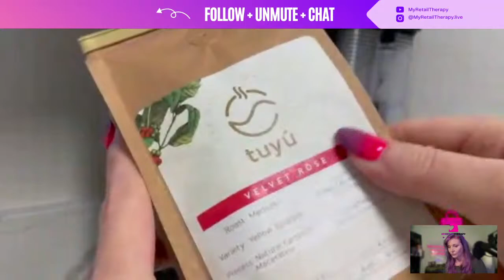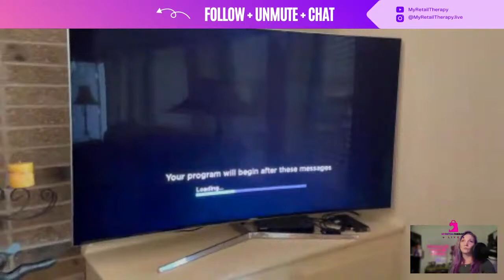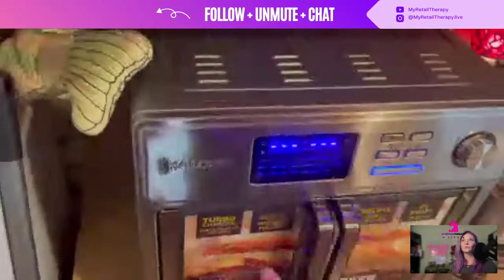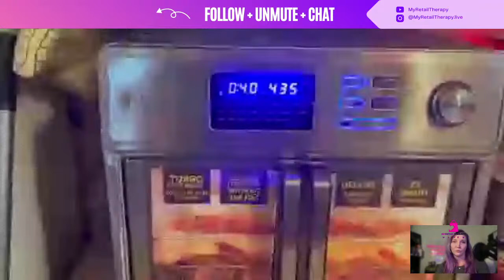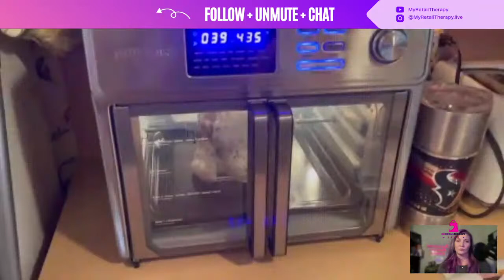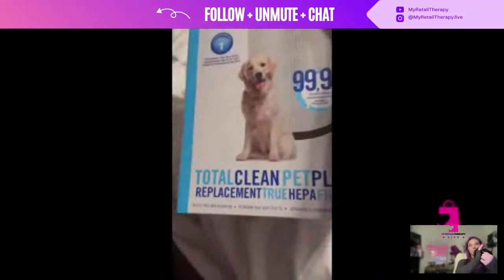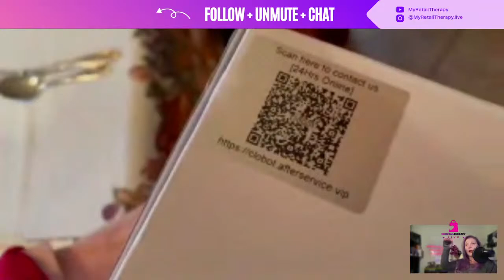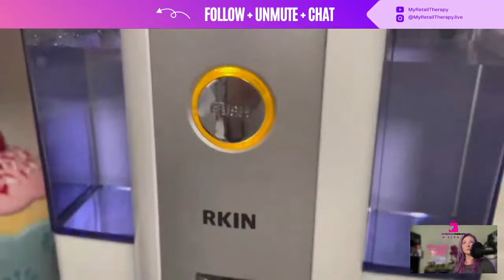HOME SWEET HOME SHOW